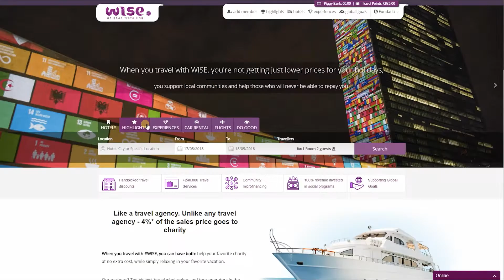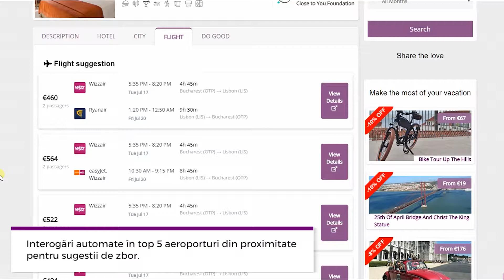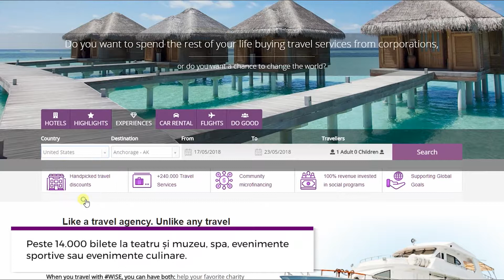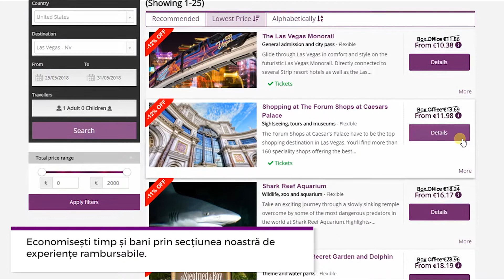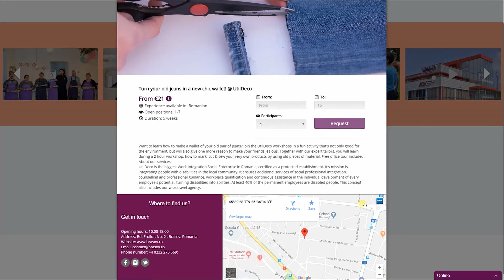WISE.travel - Video tutorial [RO]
Quick guide of the features available on WISE.travel